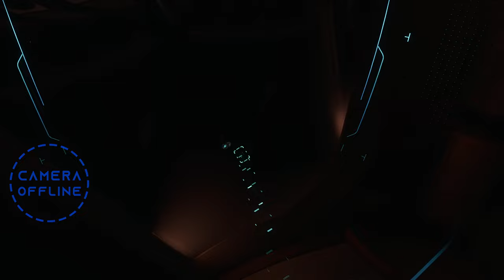Olivia Found Among Mysteries of the Astrea! | LONE ECHO VR Blind Playthrough | EP 05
Apollo, the AI of the mysterious ship "Astrea", needs my help repairing his cortex so he can help me find Olivia Rhodes. Will he follow through on his word or betray me like we all fear artificial intelligence to do? How efficiently will I solve the puzzles in today's episode?

This is the next to last episode. Our adventure concludes next time.

Meta Quest 2 w/ link cable & active pack straps
Shot with Sony A7IV.
I use a Sony 12-24 mm F4 G lens.